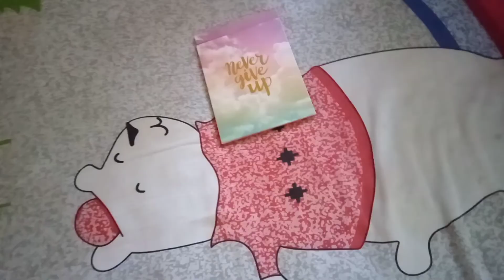A day in my life🙂🎀nepalivlogger